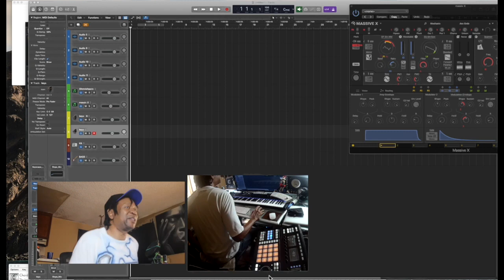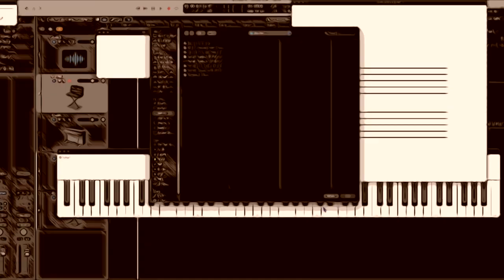Become Acquainted With Your Worth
This Song is an instrumental with AFRO-BEAT elements that I love
It comes as I grow as a person understanding that nothing is working
against me but for me.

00:00 Intro
02:50 Live show ending